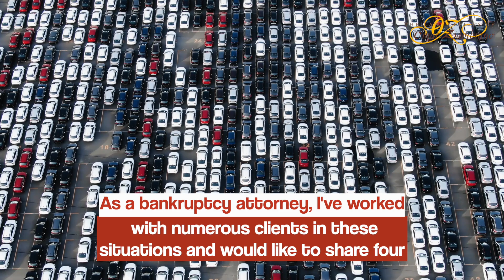Four essential steps to consider before car repossession.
Friday, June 23rd Four essential steps to consider before car repossession.

In the current financial landscape, burdened by high interest rates and escalating unemployment rates, a growing number of individuals are grappling with the challenges of maintaining their car loan payments. This unfortunate reality increases the risk of vehicle repossession. Recognizing this potential crisis is the first step towards mitigating its impacts.

As a bankruptcy attorney, I have worked with numerous clients in these situations and would like to share four critical steps to take if you find yourself facing possible auto repossession.

Examine your loan agreement. Your loan agreement serves as the key roadmap in understanding your rights and obligations. It's vital to comprehend when a payment delay progresses to a default status and when your lender is legally entitled to initiate repossession. Typically, lenders may seize the vehicle immediately upon a loan default.
Engage with your lender. Ignoring your lender when payments become a challenge only exacerbates the problem. Instead, proactively communicate your financial situation. You might find that they're open to negotiate a revised payment plan or possibly offer a grace period. The repossession process is generally unfavorable to lenders due to its associated costs and complexity, so they may prefer a mutually beneficial solution.
Consider alternatives to repossession. Prevention is better than cure. Prior to your vehicle being repossessed, explore strategies that could help you evade this eventuality. Refinancing your loan, selling the car to clear the debt, or voluntarily turning the vehicle over to the lender are potential options. Engaging a financial advisor or a bankruptcy attorney could provide invaluable guidance during this process.
Safeguard your rights. Repossession doesn't negate your rights. For instance, a repossession agent is prohibited from breaching the peace during the process, which includes any use or threat of physical force or removing your car from a closed garage without your consent. Familiarize yourself with your state-specific repossession laws to ensure your rights are upheld.
While the prospect of vehicle repossession is undoubtedly daunting, adopting a proactive and informed approach can have a profound impact on the outcome. Should you find yourself in this predicament, give us a call.

The Law Offices of Omar Zambrano
Bankruptcy and Debt Elimination Expert
Your Partner in Achieving a Fresh Start